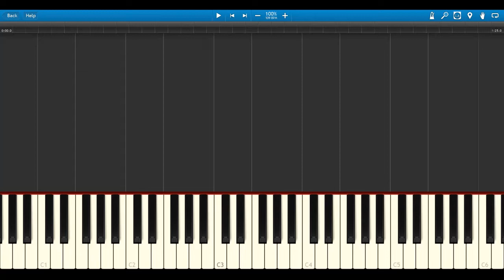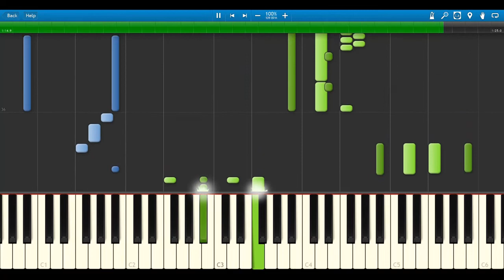【上級】ドラマ MIU404 サントラより『メロンパンのうた』ピアノソロ楽譜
TBS系 金曜ドラマ「MIU404」オリジナル・サウンドトラック より『メロンパンのうた』を楽譜にしました！
★ピアノソロ
★PDF2ページ
★難易度＝上級
★フルバージョン